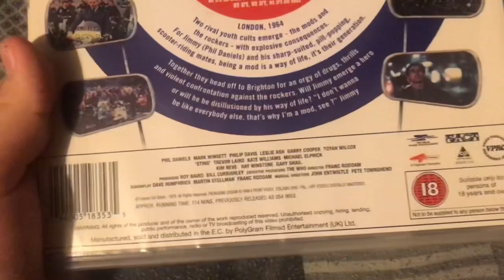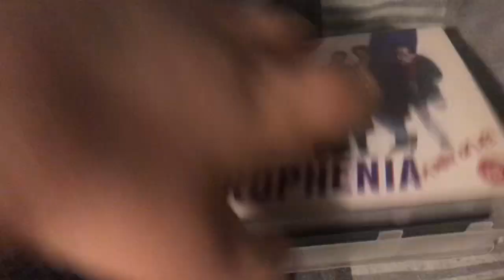VHS Update 12/06/2024